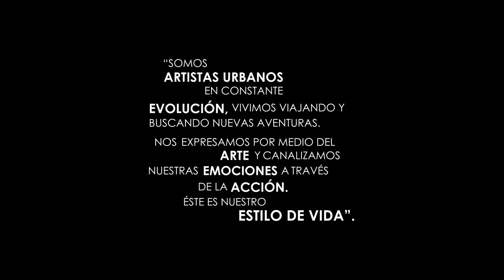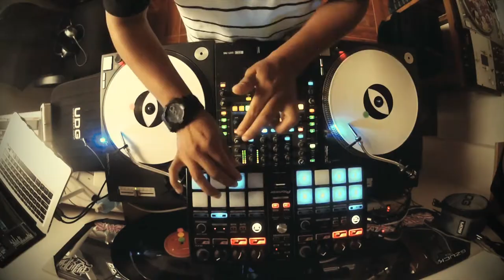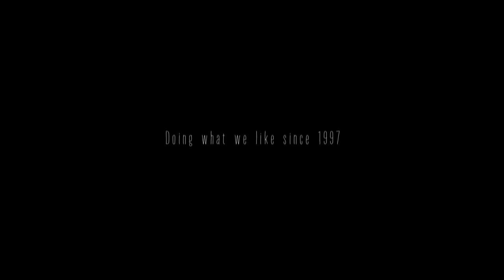GZUCK CREW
"Somos artistas urbanos en constante evolución, vivimos viajando y buscando nuevas aventuras. Nos expresamos por medio del arte y canalizamos nuestras emociones a través de la acción. Éste es nuestro estilo de vida".

The Crew
- Peter Chlebowski (Skate Team)
- Erick Ziegler (Skate Team)
- Diego Rodriguez (Skate Team)
- Remo Quincot (Skate Team)
- Massimo Monciatti (Skate Team)
- Patricia Villa (Skate Team)
- Diego Beteta (Skate Team)
- Francisco Chávez (Skate Team)
- César Siles (Surf Team)
- Manuel Roncalla (Surf Team)
- Javier Larco (Surf Team)
- Kiko Galdós (Bodyboard)
- Camilo Gutierrez (BMX Flatland)
- Dejota Diego Yams (Music DJ)
- Entes - DMJC (Urban Artist)

Artistas & Colaboradores:
- Estefanía Cox (Art & Model)
- Michelle Hersted (Art & Model)
- Alberto Gandarillas (Filmmaker)
- Manuel Villavicencio (Filmmaker)
- Daniel Bacigalupo (Filmmaker)
- Renzo Hernandez (Art & Design)
- Supay Kervaire (Art & Design)
- Jairo Rosenthal (Art & Design)

"Haciendo lo que nos gusta desde 1997"
"Doing what we like since 1997"